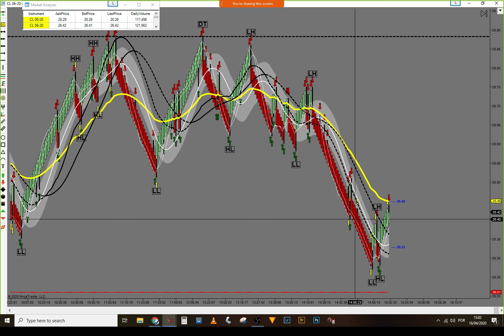Live Trading Room - Short -$360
Helpful links